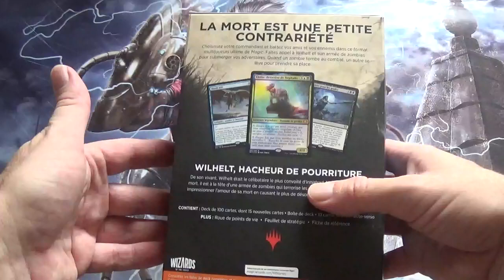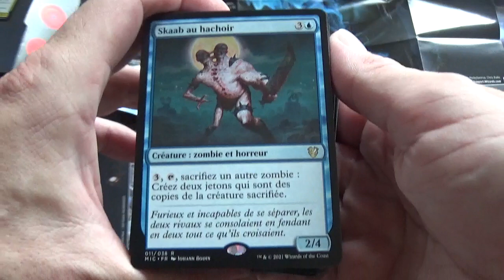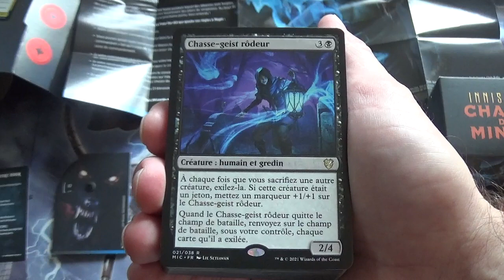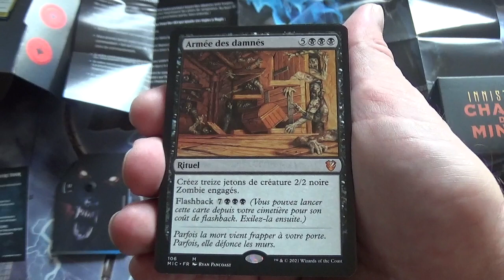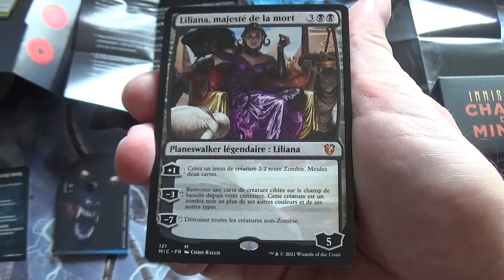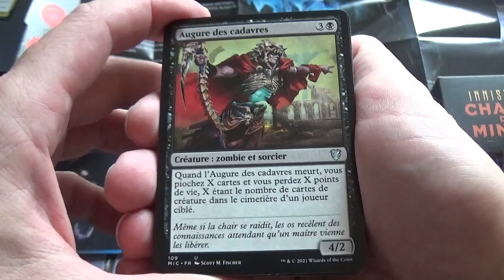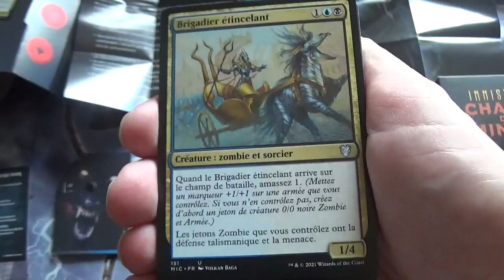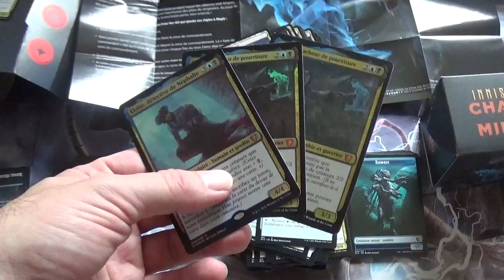Innistrad Chasse de Minuit : Ouverture du deck commander Morts-vivants déchaînés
J'ouvre le deck commander Morts-vivants déchaînés de la nouvelle édition de cartes @mtg : Innistrad Chasse de Minuit.

Et je vous fais découvrir toutes les cartes et leurs effets.